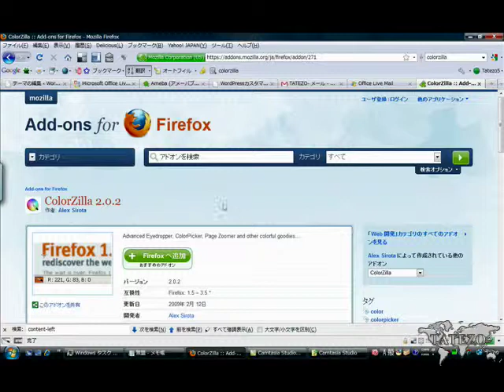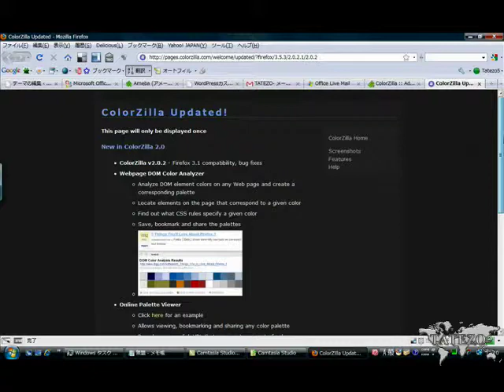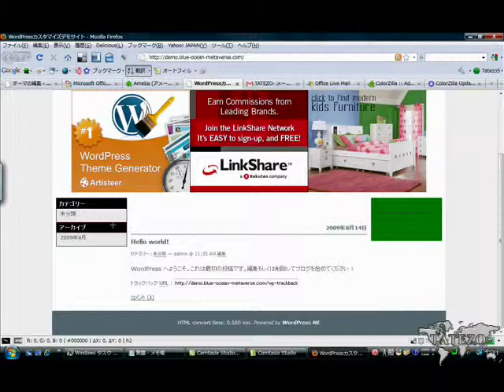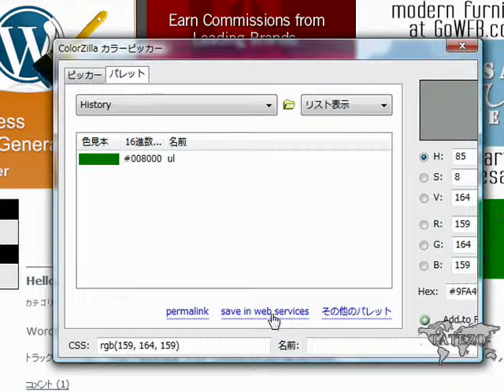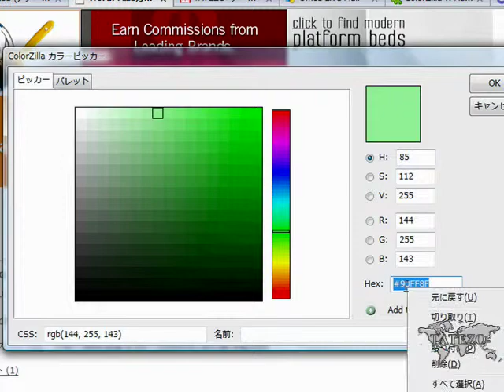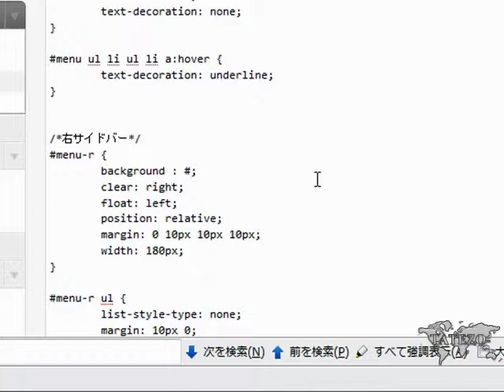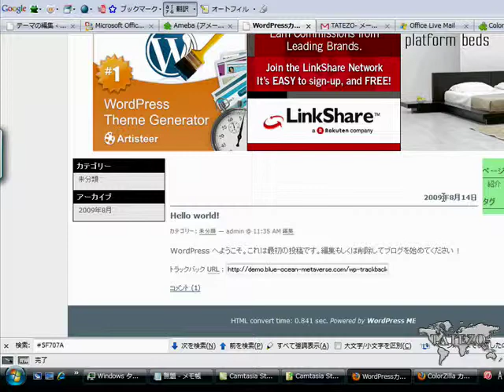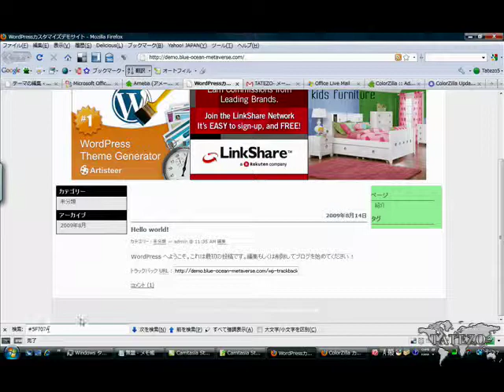Firefoxでブログカスタマイズ Firefoxアドオン ColorZilla編